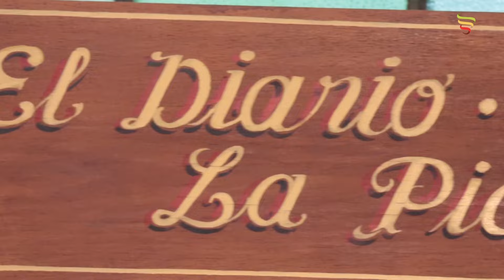Real Food 🍽️ | Volvió Café García 🙌🏼: bar emblemático de Buenos Aires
Zahi (@zahii_diaz) fue a Villa Devoto para conocer Café García, uno de los cafés más importantes de la ciudad, fundado en 1927 por Metodio y Carolina García, que reabrió sus puertas. Se destaca por su antigua decoración y por hacer una superabundante picada casera con los mejores fiambres y sabrosos calentitos, como las albóndigas y las croquetas.

7️⃣ son los pasos que lleva la elaboración de la reconocida picada y Zahi, con ayuda exclusiva de Walter, se animó a seguirlo. Después, se sentó a degustar y fue un banquete de sabores increíbles.

Seguinos en nuestras redes para saber más info

* LinkedIn: Fundación Iberoamericana de Salud Pública